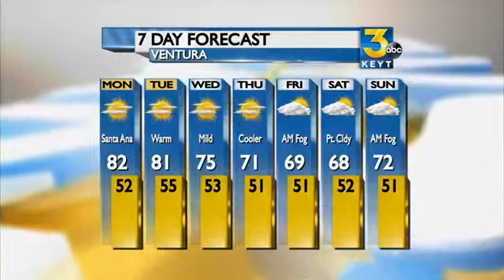Sunday Evening Forecast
Building high pressure will lead to a mild offshore flow and a warm up as we head in to the new week...